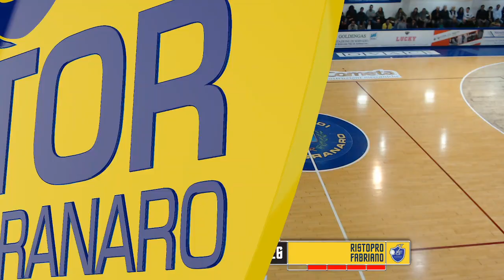Giornata 9 Serie B 2019 20 Sutor Premiata Montegranaro vs Ristopro Fabriano